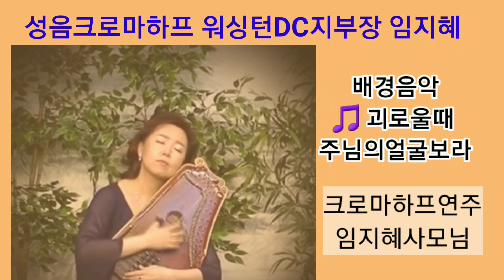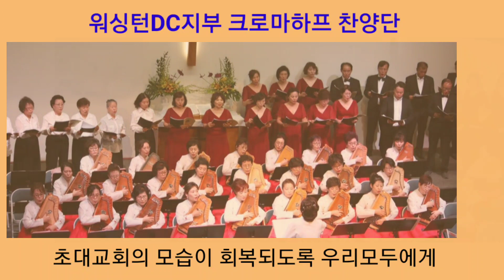[코로나19] 미국에계신 한인들 지켜주소서 성음크로마하프 특별기도-23 워싱턴DC 지부장 임지혜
◾성음 크로마하프 : 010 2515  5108

◾신종코로나19 바이러스
   나라와 민족을 위한 특별 릴레이기도ㅡ23
◾날짜 : 2020년 3월14일
◾성음크로마하프협회
     워싱턴DC지부장 임지혜
      (워싱턴 서머나교회)

◾기도문

우리의 생사를 주관하시는
하나님 아버지 감사합니다

이 어려운 시기를 지나며 연합하여
같은 마음으로, 나라와 민족을 가슴에 품고
기도하는 믿음을 주시니 감사합니다

코로나19를 겪으면서, 지루할 정도의 매일의
삶이 얼마나 소중하고 큰 기적이였는지를 깊이
깨닫게해 주심을 감사드립니다

그 하루가 나의 것이고, 내가 노력해서 얻어낸
당연한 것이라 생각했던 교만을 회개합니다

하나님의 질서와 법을 거스리며, 끝없이 발전하는
과학과 문명만을 자랑하고 기뻐하던 인간들의
교만과 어리석음을 용서하여 주시옵소서

전염병앞에서 아무것도 할 수 없는
인간의 나약함을 다시금 주님앞에 인정합니다
저희를 긍휼히 여겨 주시옵소서

이 시기를 통하여,
각 나라와 민족이, 교회와 공동체(지도자)
가정과 개인이 하나님앞에서 처절하게
회개하는 역사가 이루어지게하여 주시옵소서

미국에서는 각지에서 인종차별로 인하여
힘없는 한인들이 폭력을 당하며 두려움에 떨며
아무런 체계화된 통제와 치료도 없는가운데

온갖 필수품과 탄알까지 사재기를하며
혹여, 폭동이 일어나지 않을까. 공포감에서
지내고 있습니다.

태평양건너 모든 나라의 백성들까지도
주님의 한량없는 은혜로 보호해주시옵소서
힘없는 작은 한인교회들을 세워주시옵소서

이 어려운 시기에,
예배를 사모하는 자들이 더 많아지게 하시고
서로를 견제하기 보다는, 더 뜨겁게 사랑하여
초대교회의 모습이 회복되도록 우리모두에게
믿음의 성장을 허락하여 주시옵소서

오늘 하루도 하나님의 은혜안에 머물게
하시며, 더 많은 회복이 곳곳에서 일어나게
하여 주시옵소서

예수님의 이름으로 간절히
기도드립니다   아멘.

🚩 Psalm 91

1 Whoever dwells in the shelter of the Most High
    will rest in the shadow of the Almighty.[a]
2 I will say of the Lord, “He is my refuge and my fortress,
3 Surely he will save you
4 He will cover you with his feathers,
5 You will not fear the terror of night,
6 nor the pestilence that stalks in the darkness,
7 A thousand may fall at your side,
8 You will only observe with your eyes
9 If you say, “The Lord is my refuge,”
10 no harm will overtake you,
11 For he will command his angels concerning you
12 they will lift you up in their hands,
13 You will tread on the lion and the cobra;
14 “Because he[b] loves me,” says the Lord, “I will rescue him;
15 He will call on me, and I will answer him;
16 With long life I will satisfy him

🙏 Today's prayer 🙏

Thank you Heavenly Father

United through this difficult time
With the same heart, the nation and the nation.  Thank you for your prayers.

Corona 19, boring everyday
How precious and great a miracle life was
Thank you for making me realize

That day is mine, and I tried and got
I repent of the pride I assumed for granted.

Against God's order and law, endlessly developing  Of humans who boasted and rejoiced only in science and civilization.
Forgive me for pride and foolishness.

In front of the plague  We acknowledge the weakness of man again before the Lord.
Please have mercy on us

Through this period,
Each country and nation,
church and community (leaders)
The family and the individual are cruel to God. Help me to repent

Heavenly Father,
In the United States, racial discrimination
is everywhere.
Helpless Koreans are violent and fearful
There is no systematic control and treatment

Stocking all kinds of necessities and bullets
Maybe, riots will not happen ...I am doing.

Even the people of all countries across the Pacific
Protect me with your infinite grace
Please raise up small Korean churches without power.

In this difficult time,
Let more of those who long for worship,
Rather than holding each other in,
To all of us to restore the image of the Early Church. Please allow growth of faith

I will stay in the grace of God today
And make more recovery happen everywhere.Please

Earnestly in the name of Jesus.
Amen.